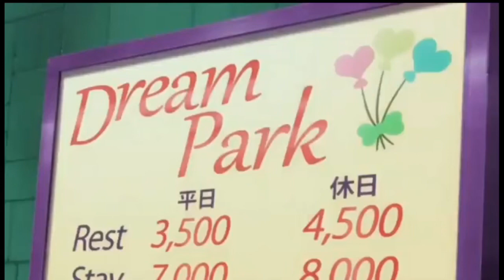The Weeknd - Belong To The World (Slowed+Reverb)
THE AMVS ARE NOT MINE!
links